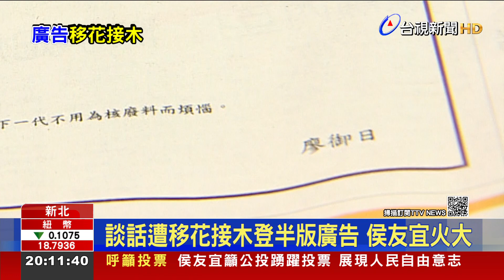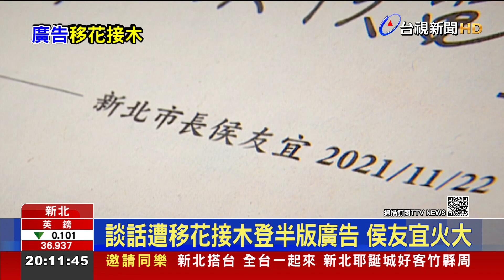談話遭移花接木登半版廣告 侯友宜火大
四大公投明天(18)投票，除了萊豬，新北市長侯友宜始終沒明確表態，與國民黨的矛盾，成了民進黨猛攻主力。桃園市長鄭文燦受訪時強調，侯友宜有為難的地方，「三接上、核四下」本來就是大家的共識，該道歉的是立場一直變的國民黨主席朱立倫。而綠色和平組織今天(17)更在報紙頭版刊登半版廣告，用侯友宜曾說過的「沒有核安就沒有核四」說法，要大家投下「不同意」，侯友宜痛斥這個廣告「移花接木、混淆視聽，公投有必要玩成這樣嗎？真不可取！」